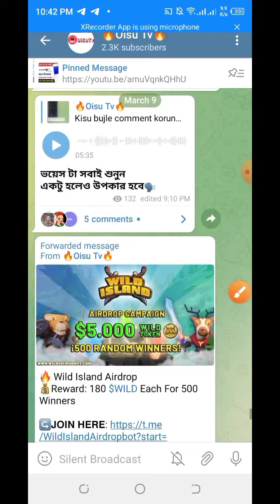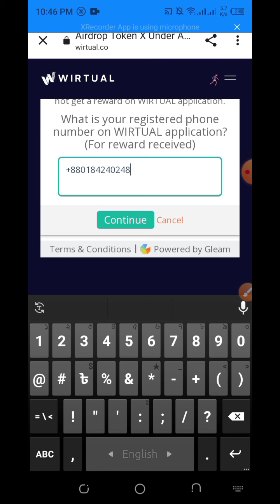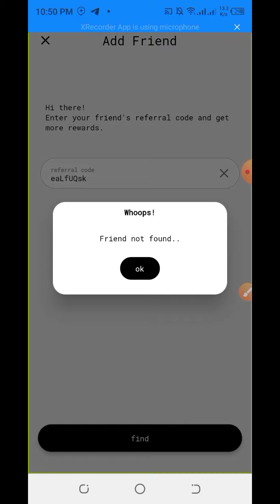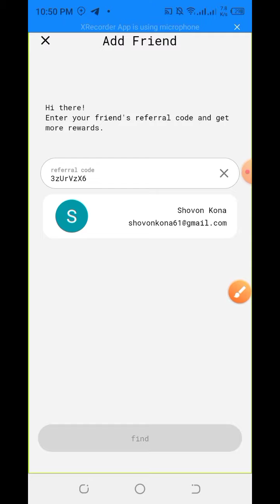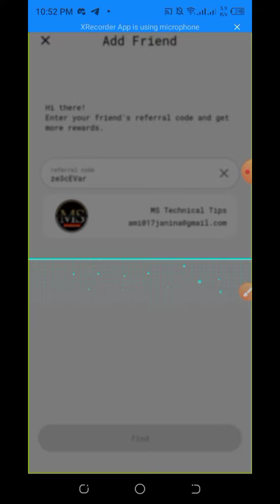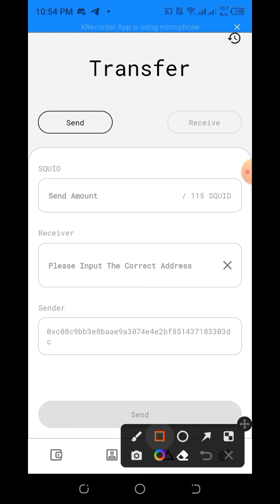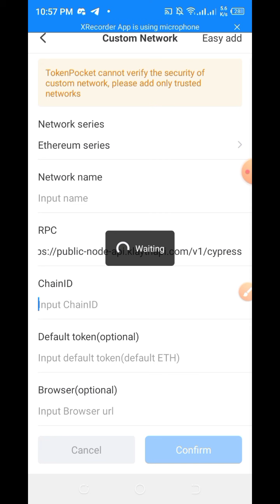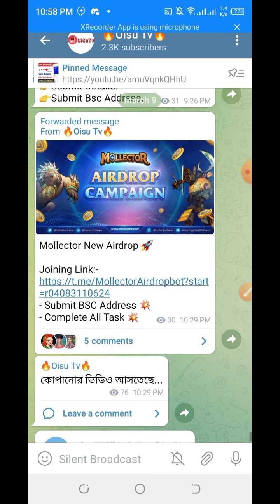Wirtual Wallet Offer🤑 ।। Instant Earn $10 ।। Squid Token Unlimited Earn ।। No Need Reffer🔥🚀